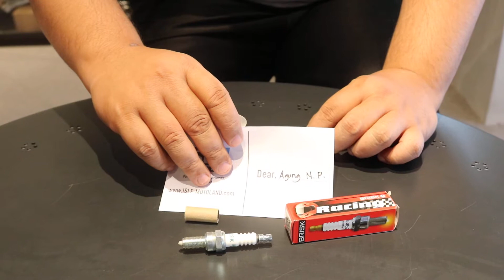Kirim Busi Brisk CBR150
Busi Brisk CBR150
Also available:
Bukalapak (isle motoland)
Shopee (isle motoland)
Tokopedia (candi motor)
Lazada ID (isle motoland)
Kindly reach our staff for moto upgrade,
Line: @islemotoland
Or call our hotline if there is something urgent happens:
Workshop spot:
Jl. KS. Tubun No. 82B, Kober, Purwokerto Barat-Indonesia, or type "isle motoland" on your maps